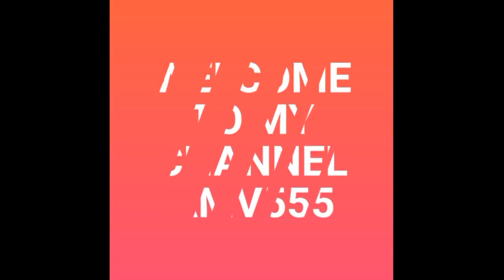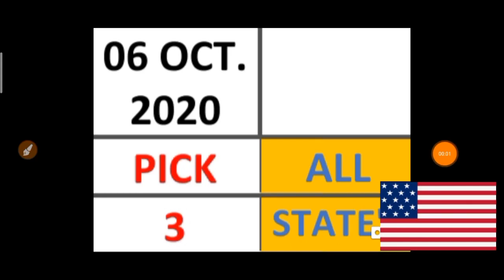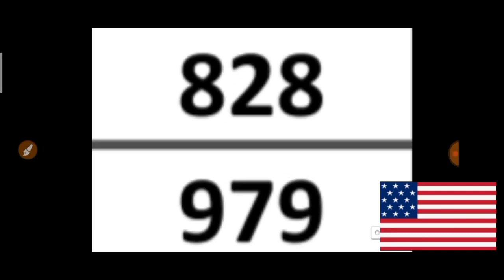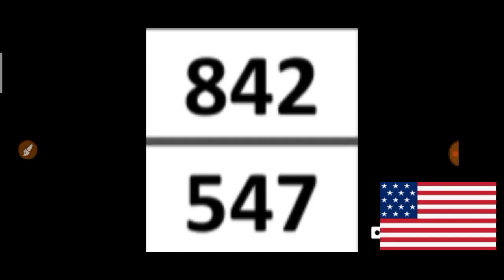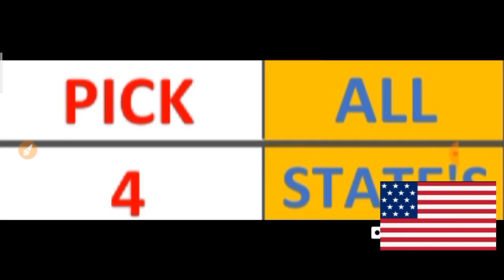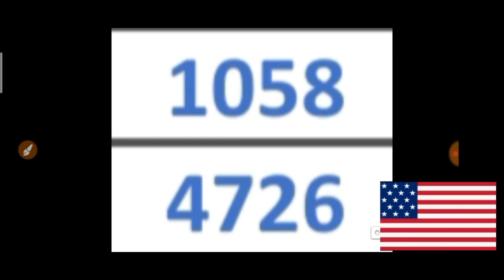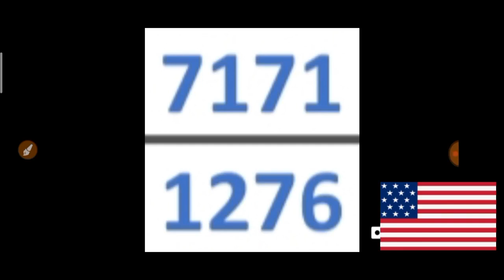PICK 3 & PICK 4 ALL STATES BEST LOTTERY NUMBERS for 06 Oct. 2020 just try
This are my Best bet for PICK 3 & PICK 4 All States Best LOTTERY NUMBERS for  06 Oct. 2020 . Just try.
BET WISELY
Happy WINNING
Good luck